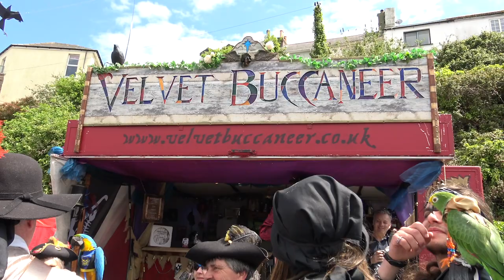Brixham Pirate Festival 2019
The Brixham Pirate Festival 2019. Filmed over the three days of the first May bank holiday.